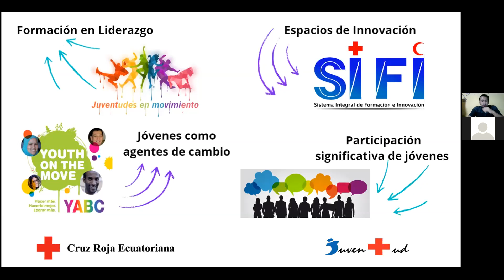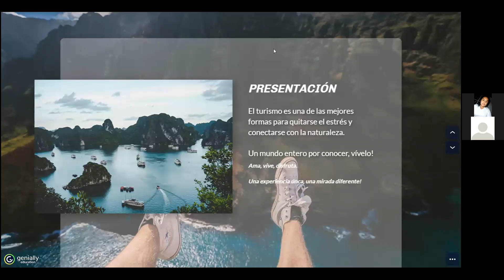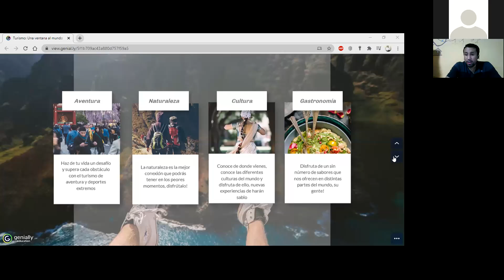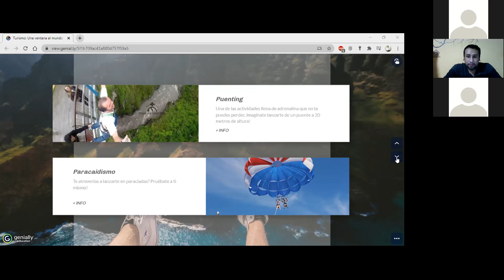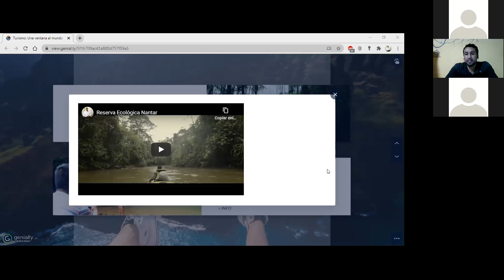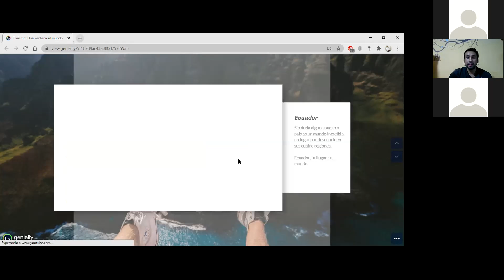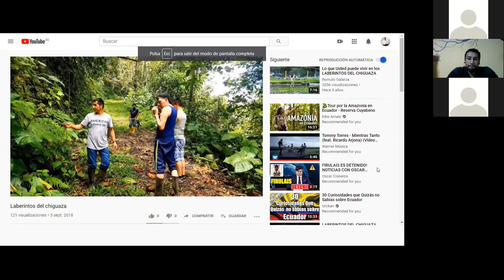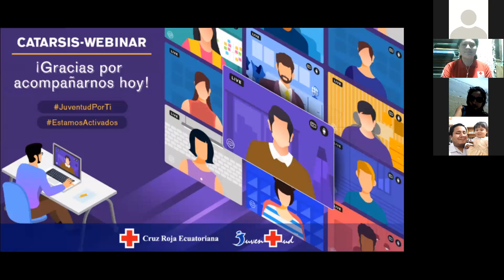Turismo la nueva ventana al mundo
El turismo una de las mejores formas para quitarse el estrés;  actividades seguras; conoce la amazonia ecuatoriana.